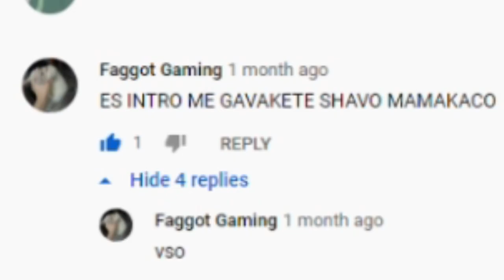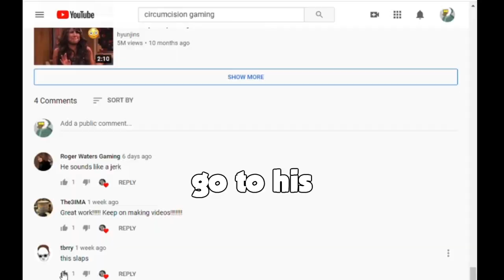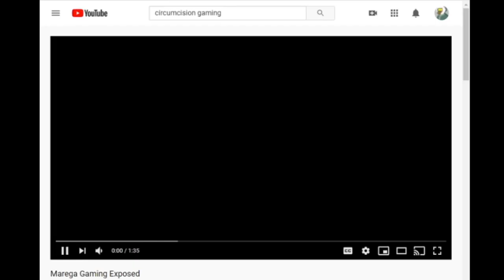THE WORST CS:GO COMEDIAN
csgo funny moments with my friends where we found a cringe voice chat comedian in matchmaking.

Friends in the video:
Luca: